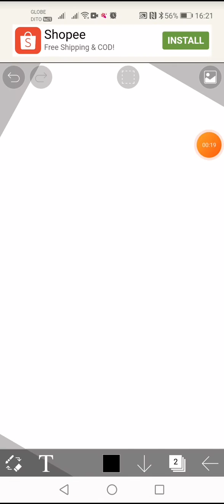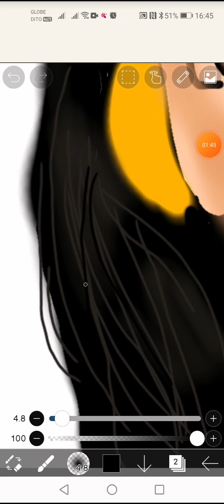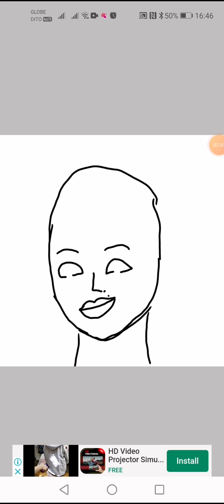drawing aralin teacher